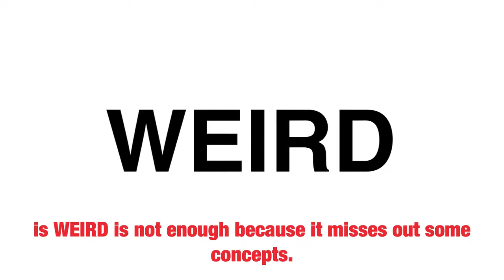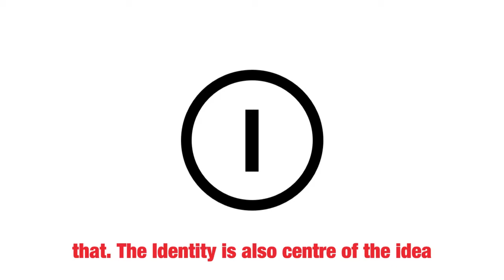I AM WEIRD - going beyond WEIRD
When talking about PostNormal, it’s important to talk about the concept of WEIRD - White, Educated, Industrialised, Rich, Democratic. The concept that research is historically biased to a very specific group of people.

However, even WEIRD is itself is biased and does not completely describe the active nature of the bias to Normal.

I AM WEIRD is a longer version to try and take in those biases and missing elements.

Firstly, AM - Able, Male. WEIRD  does not take in the biases against Disability and Women in both research and design. Normal is clearly about non-disabled people and about Men.

Secondly, I. Normal and WEIRD are not simply category descriptions. There is Identity and Identification within them. People such to be Normal and to be known as Normal. There is value in being known to be part of the In Group, to be Inside the privilege and power of Normal.

To be within Normal and to Identify with it means there is Intention. There are decisions and choices being made to be Normal. Not merely to stay within it but also to exclude and choose not to care about people who are not Normal. This is the danger of Normal as an anchor to historic errors like Eugenics and Colonialism. There is a sense of direction and purpose inside of Normal that goes beyond category.